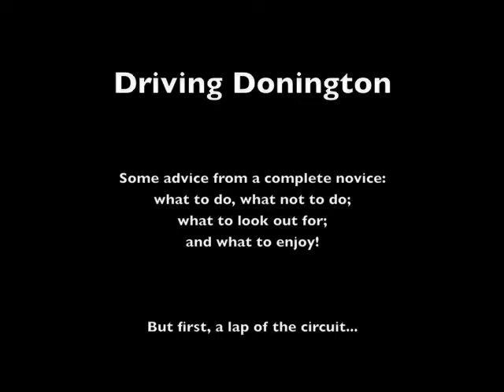Driving Donington YouTube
A few tips for track day newbies, from a complete novice!